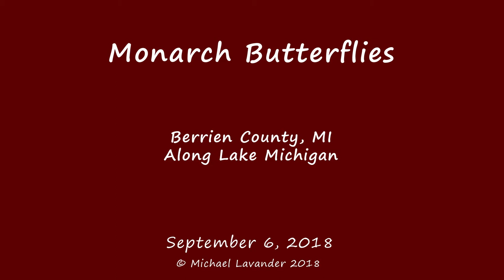Monarch Butterfly Migration on Lake Michigan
Berrien County in the South East coast of Lake Michigan